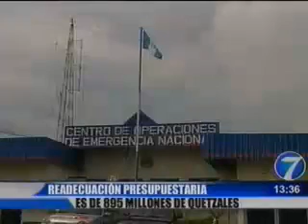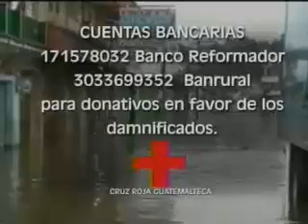Sigue la emergencia por las llucias